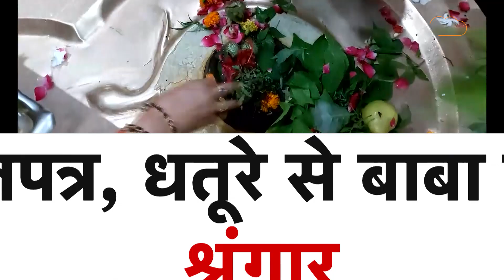जानें, कैसे सावन की शिवरात्रि खोलेगी भाग्य के द्वार | Sawan Shivratri 2022 | Astro Tak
Sawan Shivratri 2022 : आज है सावन का दूसरा सोमवार...शहर-शहर, गांव-गांव भोले की जयकार...बेलपत्र, धतूरे से बाबा का श्रृंगार...कांवड़िए कर रहे भोले शंकर की जय-जयकार...कल सावन की शिवरात्रि खोलेगी भाग्य के द्वार...दूर होंगी बाधाएं और विकार...